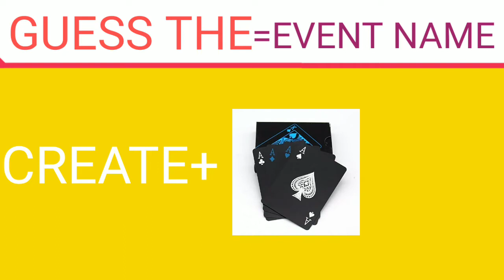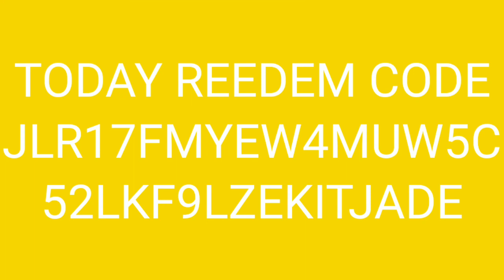I CHALLENGE ALL YOU TUBERS IN THIS VIDEO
Free Fire, Apdp gamerz, free fire india, garena free fire, free fire live, Apdp gamerz new video,Apdp Gamers New challenge videos free fire, mobile gameplay   duo vs squad
1.Garena Free Fire lIndonesia Live
2.Garena Free Fire Brazil Live
3.Garena Free Fire Brasil Live
4.Garena Free Fire India Live
5.Garena Free Fire Singapore Live
6.Garena Free Fire Thailand Livee

reedemreedem
redeem code free fire today
redeem code
reedem code of ff
redeem code 3 fire
redeem code free fire today tamil
redeem code free fire today live
free reedem
free redeem code app real or fake

very very search content